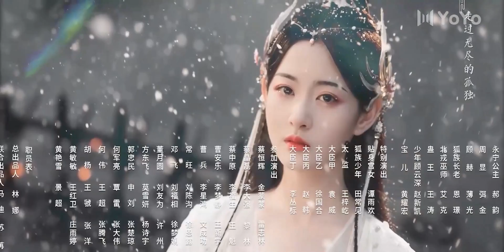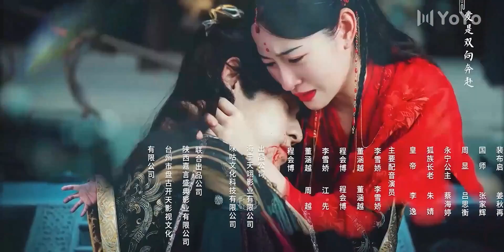الحلقة 12 من دراما الحب و الرومانسية ( احبك أنت فقط | Only Love You )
قائـد يقع في حٌب ثعلـبة .. غو يون شين التقى الثعلبة جين سي منذ الصغر وقعا في الحٌب لكن انفصلا بسبب سوء فهم بسيط لكي يلتقيا بعد 5 سنوات يسعى من جديد القائد للفوز بقلبها  لكنه يتفاجئ بأنها تغيرت كثيراً و  لم تعد الفتاة التي أحبها في السابق و يستمر بأكتشاف الكثير من الاحداث بشأنها ...

اسم المسلسل بالعربي : احبك انت فقط
اسم المسلسل بالصينية : 浮世三千
الاسم المسلسل  بالانكليزية : Only Love You

يمكنكم متابعتنا على مواقع التواصل الاجتماعي